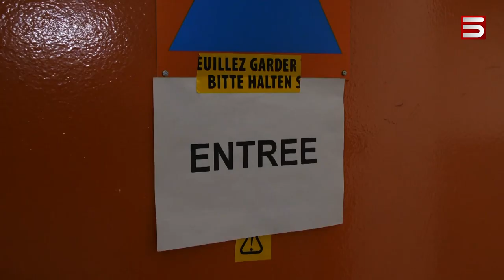Պատերազմի սարսափ՝ խաղաղ Շվեյցարիայում. գինու մառանները ռմբապաստարան են դառնում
Ռուս-ուկրաինական պատերազմի թեժ օրերին իրենց ապաստարաններն են կարգի բերում շվեյցարացիները: Երկրի իշխանությունը քաղաքացիներին կոչ է արել սնունդ ու հագուստ կուտակել՝ անհրաժեշտության դեպքում ապաստարան տեղափոխվելու համար: